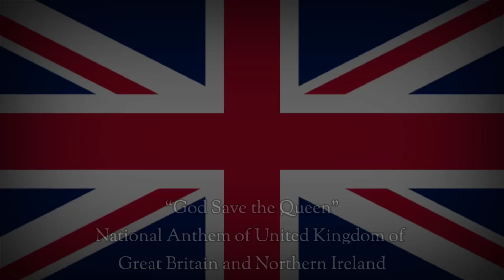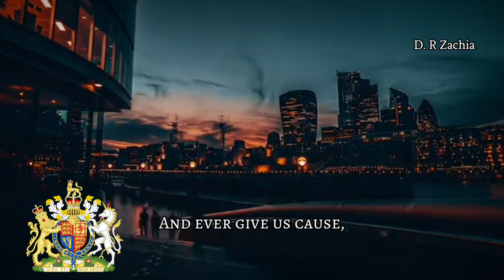God Save the Queen! — National Anthem of United Kingdom of Great Britain and Northern Ireland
Happy Birthday to the Queen, Elizabeth II. May your reign last long!

"God Save the Queen", alternatively "God Save the King" (dependent on the gender of the reigning monarch), is the national or royal anthem in most Commonwealth realms, their territories, and the British Crown dependencies. The author of the tune is unknown, and it may originate in plainchant, but an attribution to the composer John Bull is sometimes made.